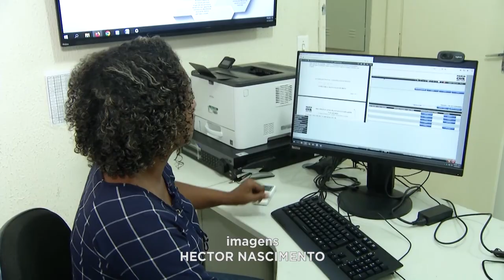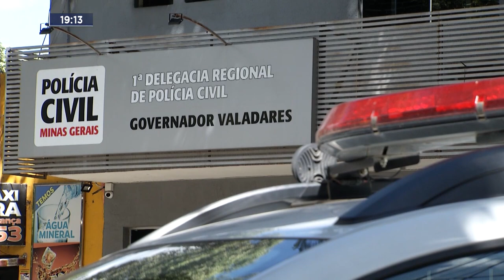Plantão Digital: Serviço da Polícia Civil Integra Delegacias Regionais em Todo o Estado.